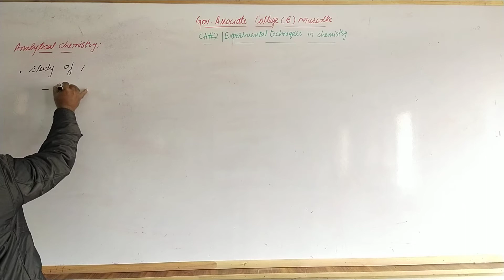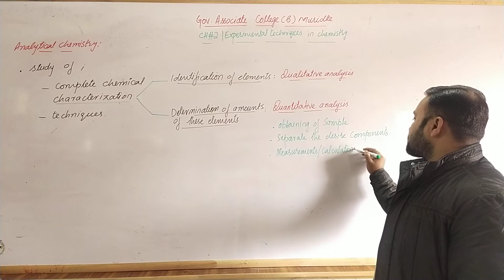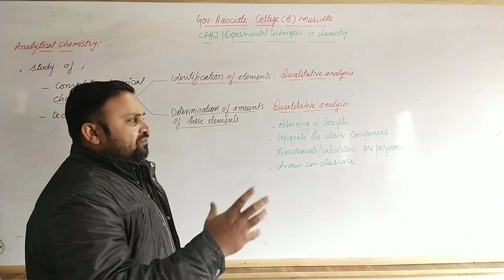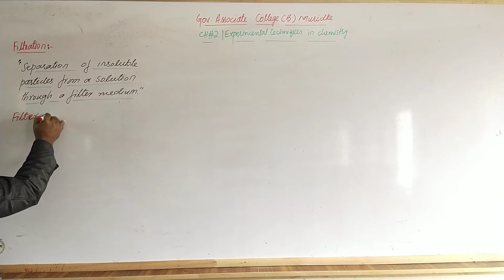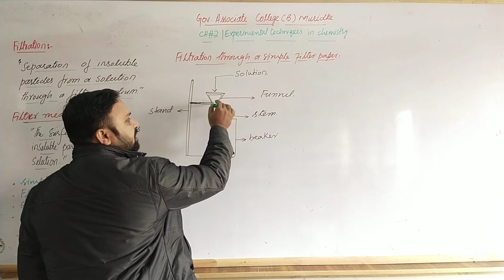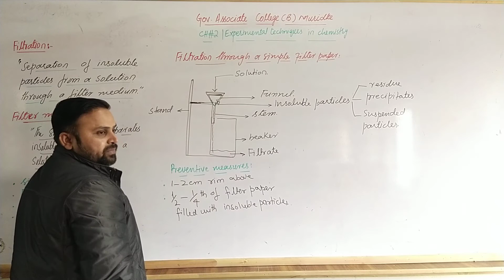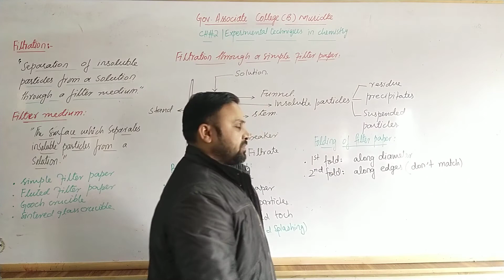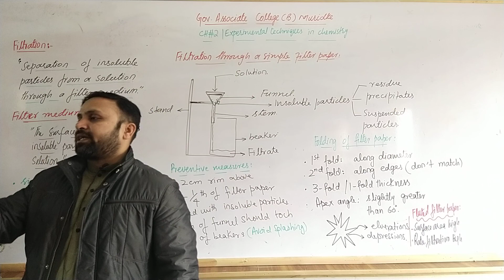CH#2 | F.Sc.I | Analytical chemistry | Types of Analysis | Filtration | Folding of filter paper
• chemical analysis
• chemical characterization
• qualitative analysis
• quantitative analysis
• filtration
• folding of filter paper
• fluted filter paper

To contact with Tutors:

Muhammad Waqas
Lecturer chemistry
Government Associate college boys Muridke